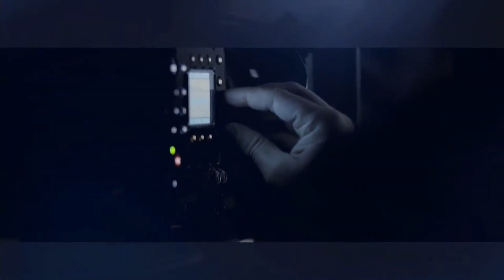Céline Sciamma @ BIFF'21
Dream on: web chat with Anas Sareen

Berlinale International Film Festival